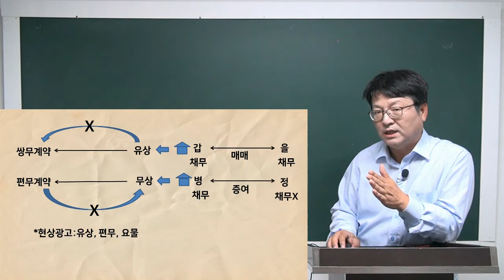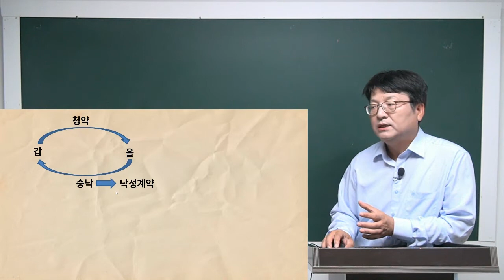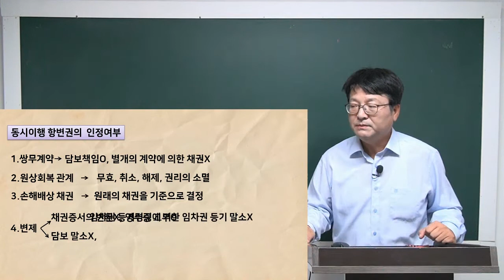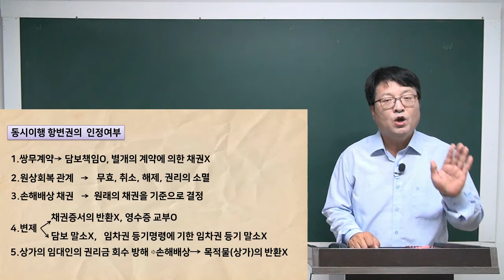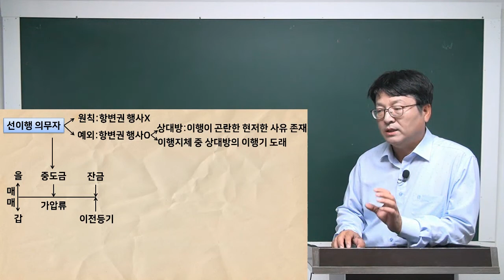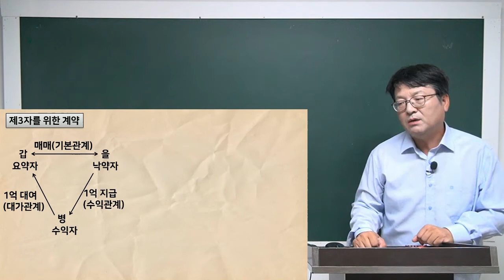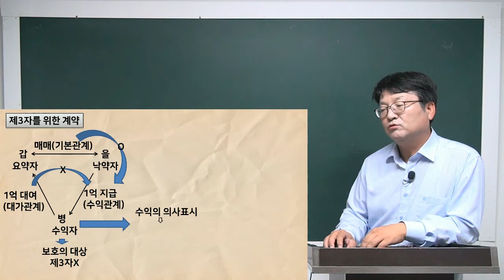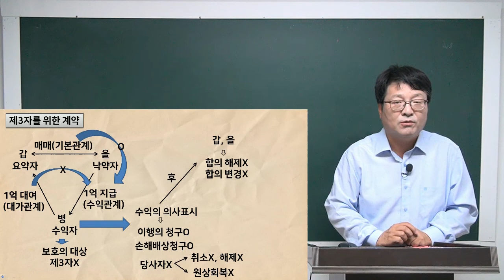[공전무] 2021년 공인중개사 민법 핵심요약 10강